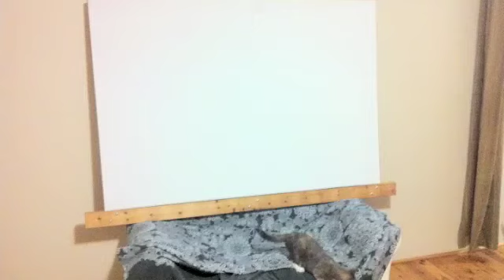Bodypainting Gaia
First part of any of bodypaintings is creating the background. This is just the first step. if you would like to see the full process .. and check out the blog.